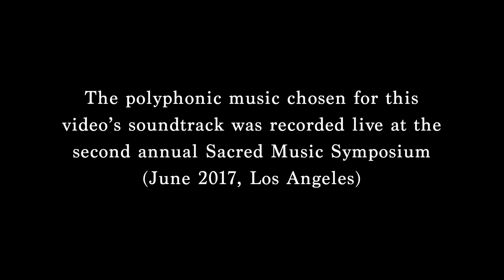Short Reel • Sacred Music Symposium 2017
Priestly Fraternity of Saint Peter in Los Angeles
4966
“Fraternitas Sacerdotalis Sancti Petri”